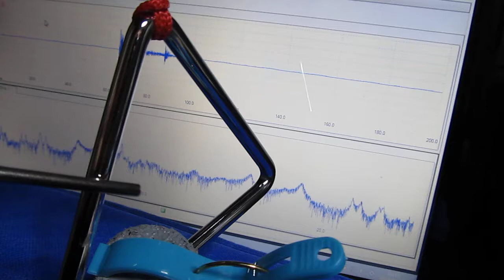超音波プローブ実験 Ultrasonic probe experiment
この動画は
　トライアングルに超音波プローブを取り付けて
　各種部材で叩いた時の
　表面弾性波を測定・観察している実験です